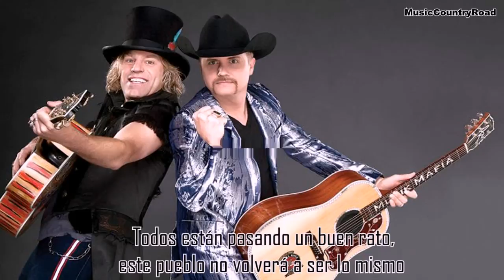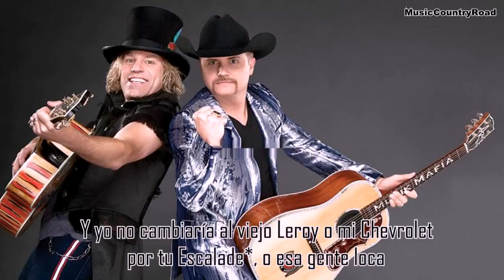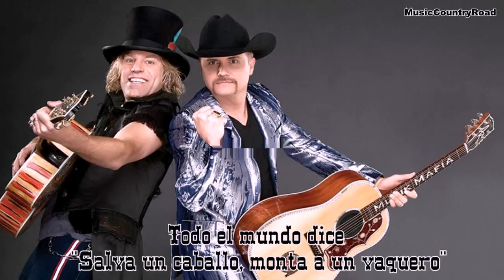Save a Horse, Ride a Cowboy - Big&Rich (Traducida al Español)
Hola,
Espero que os guste esta canción de Big&Rich. Si veis que no oís lo que está traducido es porque tiene un lenguaje informal (jerga/argot).
Así que tiene bastantes notas de traducción:
*Crown Royal: Whisky muy caro (2 copas a cada persona del bar).
*Mi Viejo semental: caballo cuya principal función es dejar embarazadas a las yeguas.
*Escalade:  cadillac muy caro  con utilidad deportiva.
*Soy el único cowboy de verdad: utiliza como ejemplo al actor John Wayne conocido por cine Western.
*Pasamos un buen rato: doble significado; Big&Rich es también el nombre de la banda.

ARTISTA: Big&Rich
CANCIÓN: Save a Horse, Ride a Cowboy
ALBUM: Horse of a Different Color